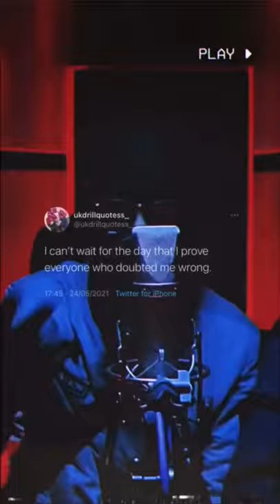shorts fyp viral fypシ drilltypebeat rap drill drillbeat mask music viralshorts fyp fyp